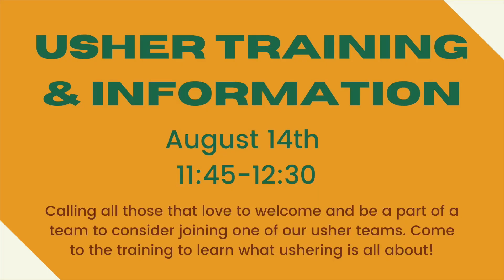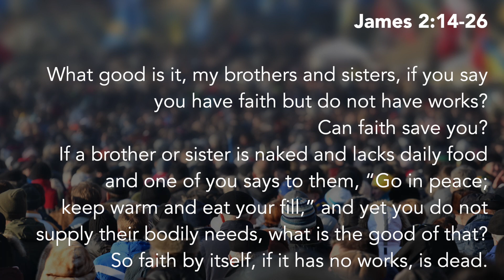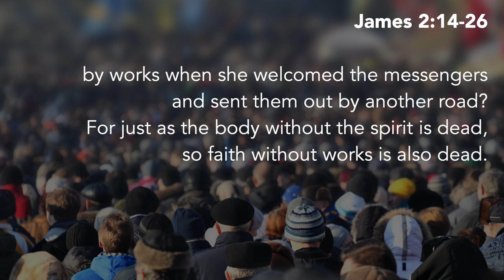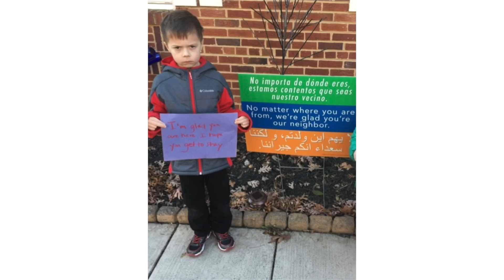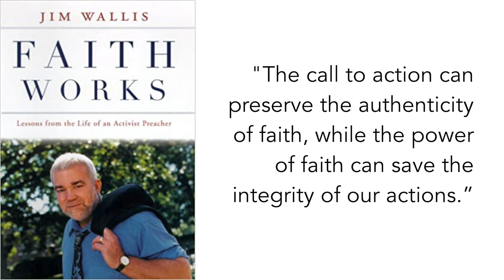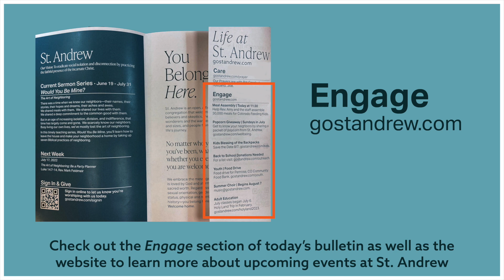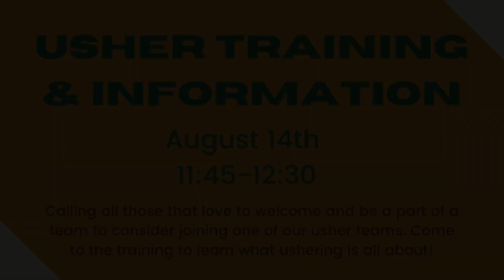August 14, 2022 - Online Campus Worship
SERIES DESCRIPTION:

“I, James…”: Ancient Wisdom for Modern Times

Christians should be known not for their words but by their deeds. Our broken world needs less talk and more action. Faith is a verb.

This is the timeless message of the Book of James, written by the half-brother of Jesus about 20 years after Jesus’ death, to the early Christians who were struggling with materialism, hypocrisy, pride, favoritism, and slander—many of the same struggles we face nearly 2000 years later.

Like a wise mentor, James, in his old age, pens a beautifully written, yet surprisingly simple letter, reminding us of our vital connection to God and to one another, and our non-negotiable commitment to turn our words into deeds by living out our faith in the real world.

WELCOME
Justin Bullis

(Reading Courtesy of DaveTheUseLess CREEPYPASTA Lost Episodes Etc. on Youtube)

SERMON - “I, James... Put Your Faith into Action"
Rev. Amy Stapleton

SONG - "Called Me Higher" (All Sons & Daughters)
Justin Bullis

SPOTLIGHT - Educator Appreciation
w/ Principal Andy Abner & Students

BENEDICTION
Justin Bullis
(text courtesy of Rev Gord, from his blog, Worship Offerings.